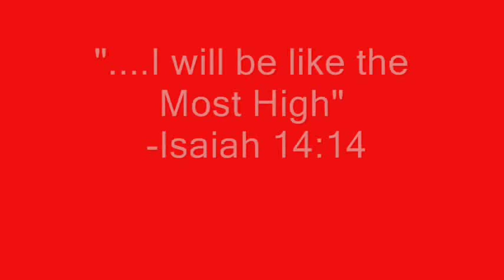Bits about Christmas